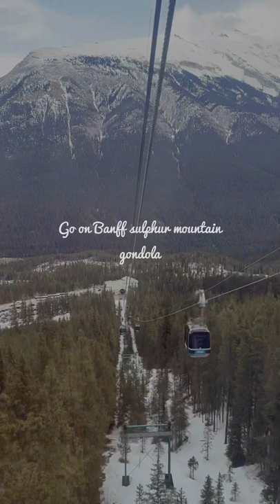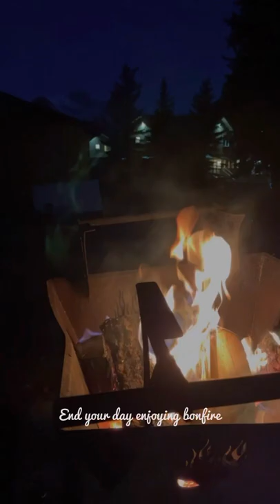Banff Itinerary : Explore Banff with this 4-5 days itinerary